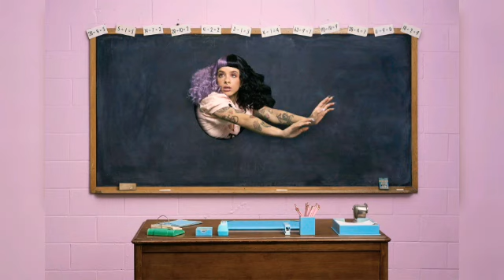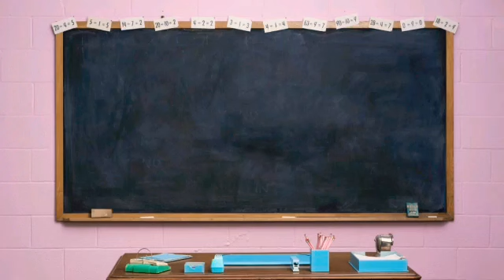K-12 1.0 All Photos Melanie Martinez